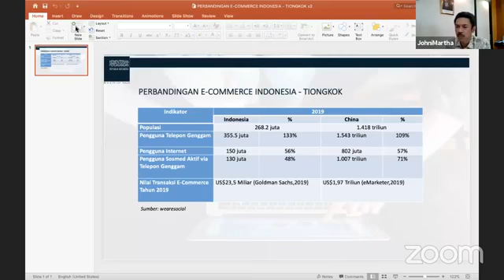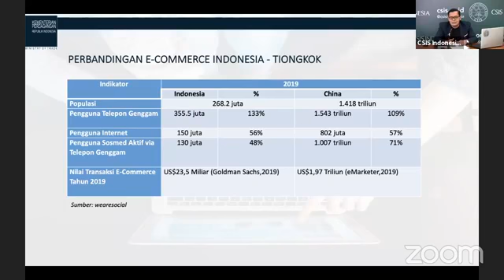Sektor E-commerce di Indonesia: Menemukan Keseimbangan Regulasi dan Inovasi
Seri Webinar Ekosistem Ekonomi Digital #1

Pembicara:
- Muhammad Rudy Salahuddin
Deputi Bidang Koordinasi Ekonomi Digital, Ketenagakerjaan, dan UMKM. Kementerian Koordinator bidang Perekonomian RI
- Johni Martha
Sekretaris Direktorat Jenderal Perdagangan Dalam Negeri
- Yose Rizal Damuri
Ketua Departemen Ekonomi, CSIS Indonesia
- Bima Laga
Ketua Umum Asosiasi E-commerce Indonesia (idEA)
- Ruben Hattari
Kepala Kebijakan Publik Facebook

Moderator:
- Fajar B. Hirawan
Peneliti Senior, Departemen Ekonomi, CSIS Indonesia